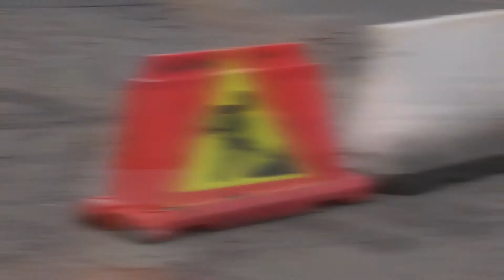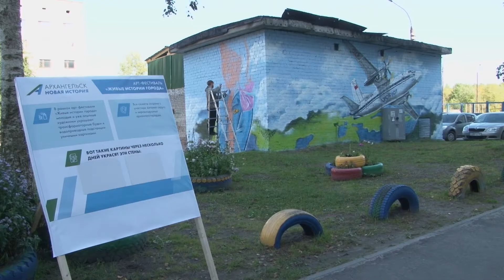11 09 20 Спецреп-Благоустройство Архангельска